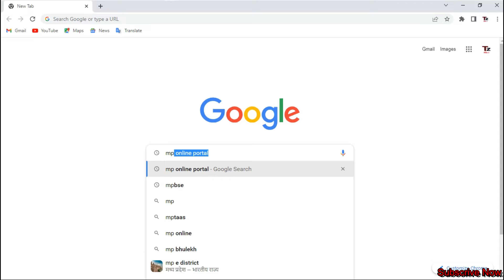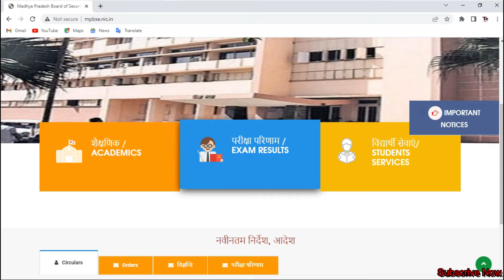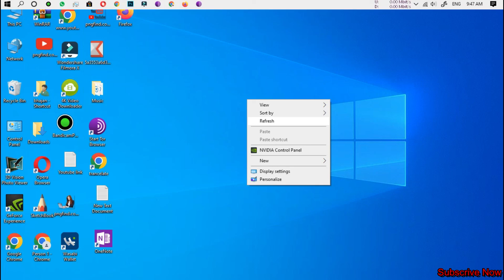12th supplementary result 2022 Mp Board Supplymentary Result kab Aayega इस तारिक को आएगा रिजल्ट 12th